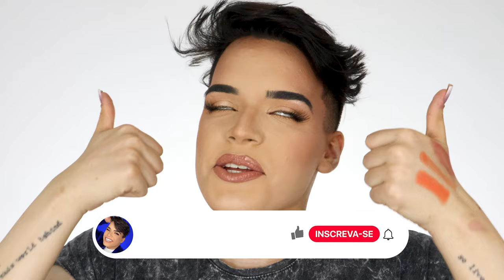Makes Que Eu *NÃO COMPRARIA* Novamente! 😬❌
Oi! No vídeo de hoje, separei vários produtos que eu NÃO compraria de novo! Um vídeo diferente onde explico o porque não recomparia uma série de maquiagens que testei e ou não funcionaram comigo, ou produtos que até gostei mas não compraria novamente por motivos que explico para vocês no vídeo de hoje. Gostou da ideia? 💖

📦 ENVIE-ME ALGO:
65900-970